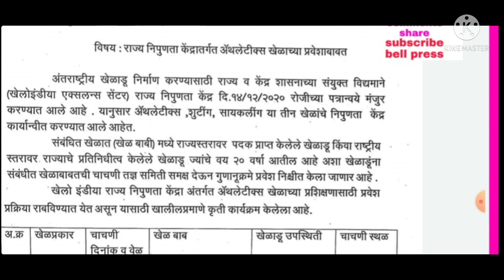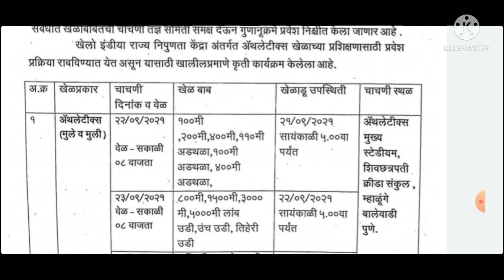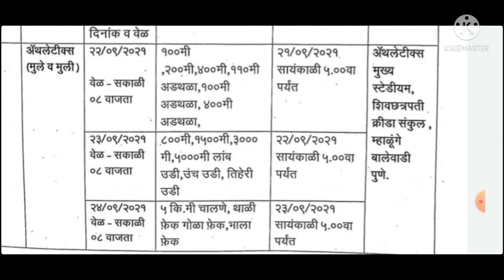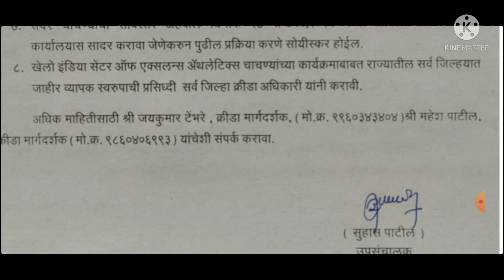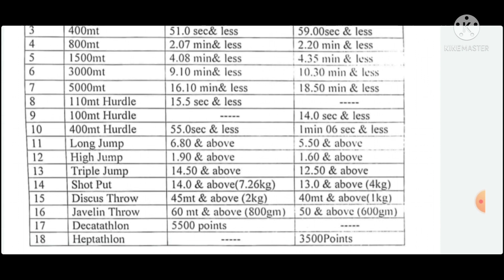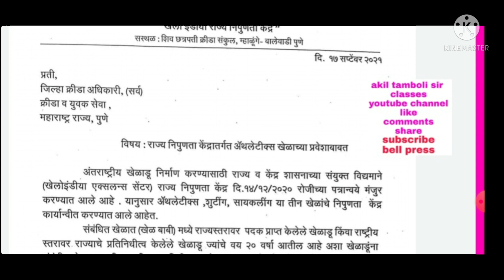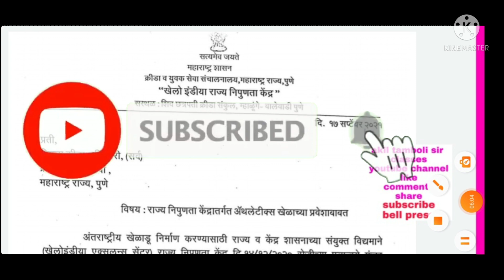खेलो इंडिया राज्य निपुणता केंद्रांतर्गत अँथलेटिक्स खेळाचा प्रवेशाबाबत बालेवाडी पुणे 17सप्टेंबर21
balewadipune # kheloindia